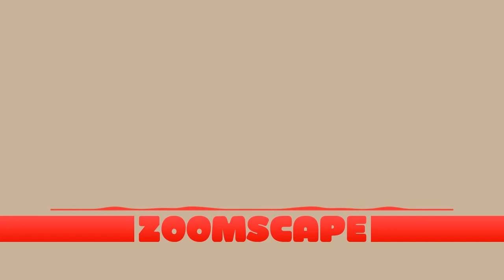Zoomscape Dream with the Night Remix